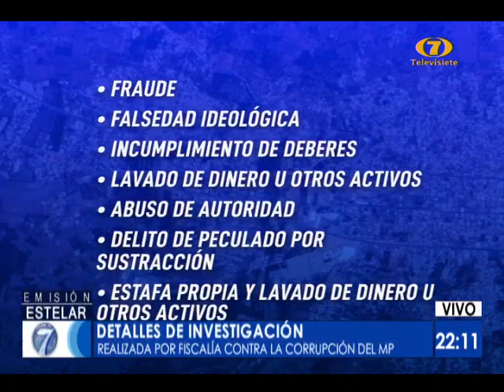Fiscalía detalla irregularidades en el caso Libramiento Chimaltenango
Detalles de la investigación realizada por la Fiscalía contra la Corrupción del MP

El Ministerio Público reveló una serie de inconsistencias en el proceso de licitación del proyecto del Libramiento de Chilmaltengo y la posible sobrevaloración de la obra.